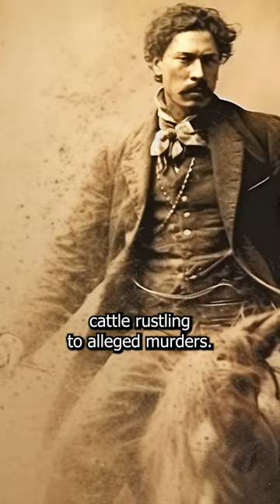Curly Bill Brocius: The Cowboy Who Defied the Earps!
Venture into the wild life of Curly Bill Brocius! 🌵 Dive into tales of the notorious Cochise County Cowboys, epic gunfights, and the legendary Wyatt Earp. Perfect for history enthusiasts, adventure seekers, and those drawn to the Wild West's allure.